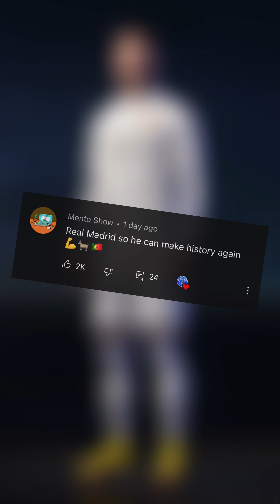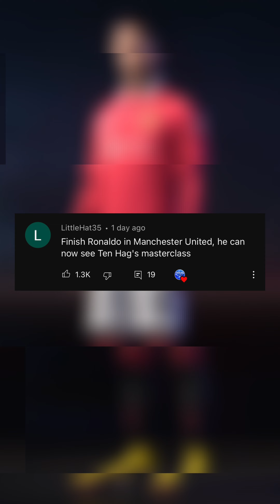Replaying RONALDO's Career In FIFA 23! (Compilation of all the PARTS)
Replaying Cristiano ronaldo's career from when he was at sporting to try and make his career better and maybe even win a world cup with portugal and make ISHOWSPEED happy?

Inspired by Bfordlancer and S2G.